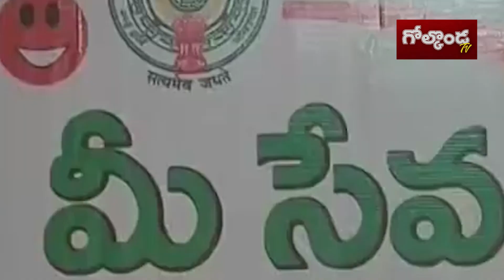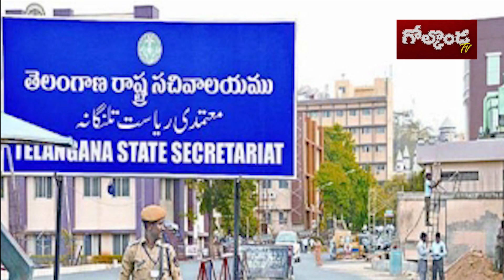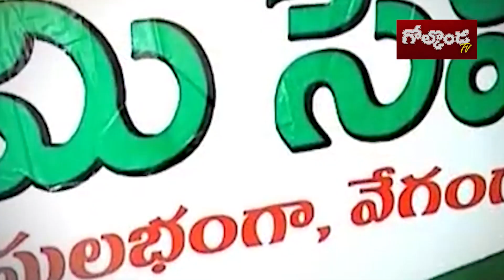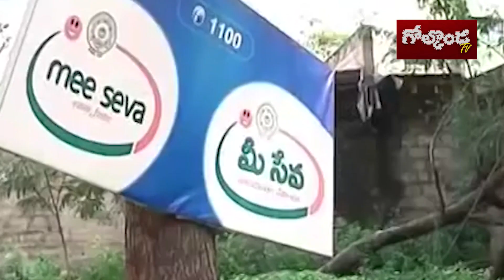ఎన్నికల కోడ్‌తో ఫెళ్లు పెండిగ్‌..|| Golconda Tv